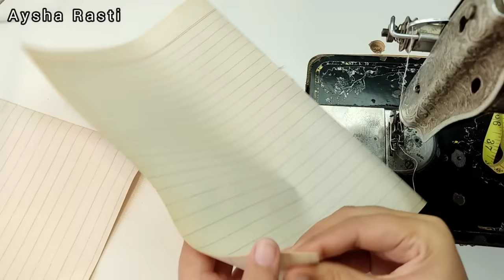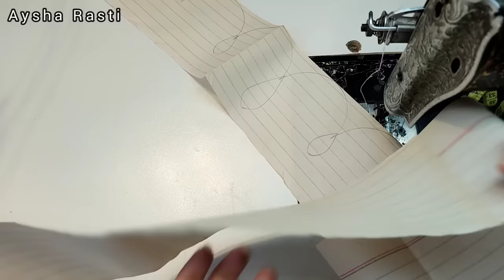سادہ سلائی مشین سے کریں کٹ ورک ایمبرائیڈری Cutwork with simple sewing machine on dupatta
سادہ سلائی مشین سے کریں کٹ ورک ایمبرائیڈری
  Cutwork with simple sewing machine on  dupatta